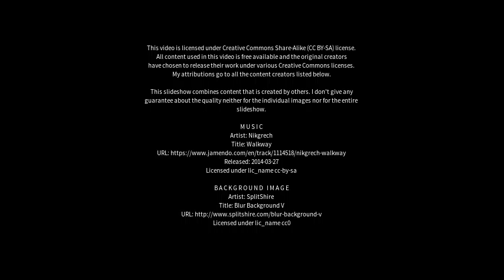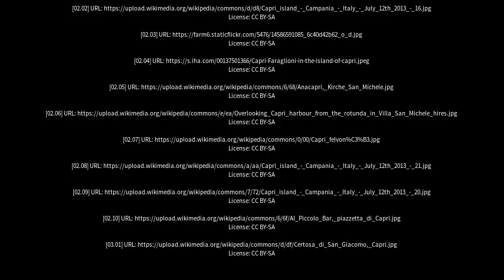Best places to visit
Best places to visit - Anacapri (Italy) Best places to visit - Slideshows from all over the world - City trips, nature pictures, etc.